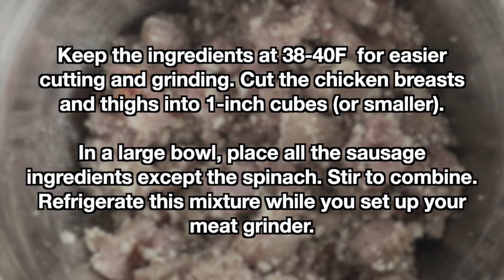Homemade Sausage (Chicken Feta Sausage Recipe)